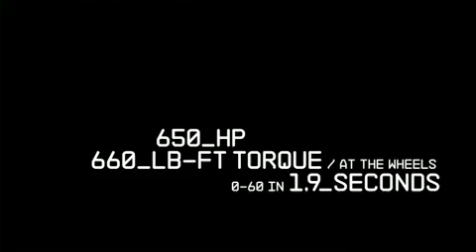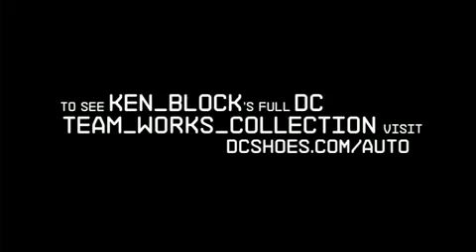DC SHOES Ken Block's Gymkhana THREE, Part 2; Ultimate Playground; l'Autodrome, France